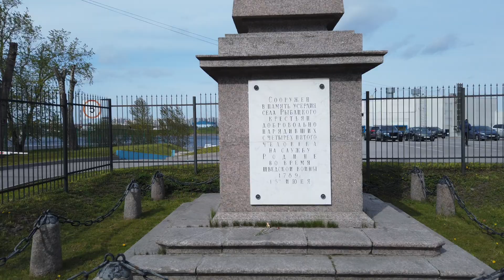PLACES [ep 8] Рыбацкое, Невская застава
Этот эпизод начинается в исторической местности Невская застава. Оттуда я неторопливо иду к станции метро "Пролетарская". Там встречаюсь с моделью. Тамилу я буду снимать всю дорогу в самых разных местах. Мы пройдем под Большим Обуховским мостом. Прогуляемся по бережку речки Мурзинки, заглянем в крупный недострой и занятное жилище бомжей. По берегу Невы, среди камышей и выброшенного плавника, доберемся до Рыбацкого. Погуляем в этой депрессивной неприглядной местности. Заценим местный ЖЭК-арт. Закончим в красивых кирпичных руинах. А потом я помчу домой на трамвайчике.